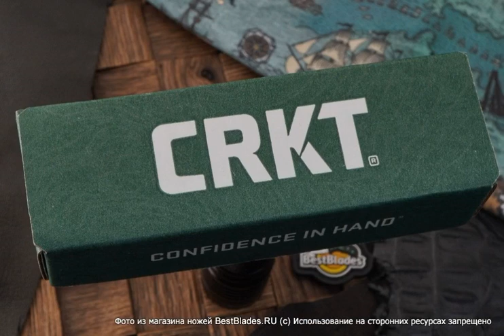Складной нож CRKT Carson M16 Spear Point M16-03SS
Обзор — Складной нож CRKT Carson M16 Spear Point M16-03SS.
ТТХ:
Модель M16 — «классика жанра», популярная в Армии США и во всём мире, и потому эти ножи выпускаются в нескольких форм-факторах и с массой вариантов исполнения рукоятей.
Шпеньки предназначены не для открывания, в раскрытом состоянии они упираются в выемки на рукояти и образуют вместе с лайнером «треугольник жёсткости», что НАМНОГО надёжней обычных двух точек фиксации. А открывается нож за флиппер с дополнительной автоматической блокировкой замка при раскрытом положении клинка.
Модели M16-14D присуща непередаваемая словами «оружейная» аура, общая для всей линейки M16: эти ножи разрабатывал бывший военный для военных.
Материал рукояти - сталь
Обработка клинка - bead Blast
Общая длина, мм - 208
Вес - 102
Твердость по шкале Роквелла - 57-59
Клинок (марка стали) - 12C27
Страна бренда - США
Дизайнер - Kit Carson.